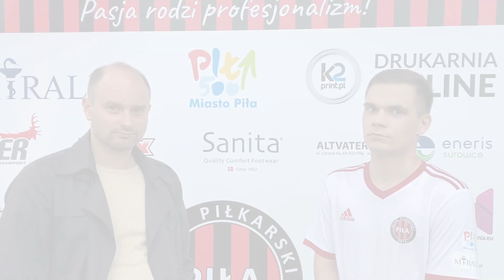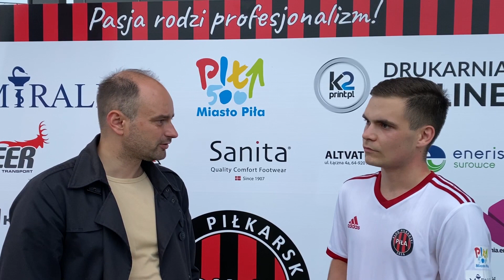KP PIła - Polonia Chodzież wywiady pomeczowe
W 4 rundzie PP strefy pilskiej Polonia Chodzież pokonała KP Piła. Oto co po meczu powiedzieli trener Polonii Sergiusz Grabowski i obrońca KP Piła Mikołaj Łosoś.